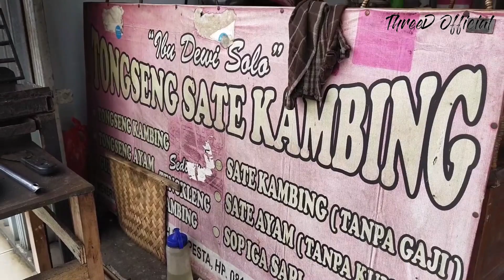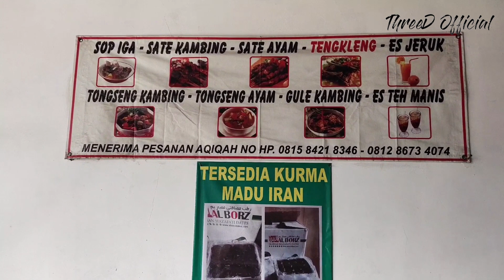Makan Siang di Warung Tongseng dan Sate Kambing Solo Ibu Dewi, no kulit no lemak!!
halo guys balik lagi sama kita di threed official. kali ini kita ber 4 ada undangan dari salah satu subscriber ibu sunarso untuk mendatangi warung makan nya, nah tanpa pikir panjang kita langsung nih samperin dagangan ibu dan ternyata luar biasa. WAJIB VIRAL!! WARUNG TONGSENG DAN SATE KAMBING SOLO IBU DEWI ENAK NYA NO TIPU-TIPU.

untuk alamat warung nya ada di :
GUDANG FOODCOURT
JL. Maruga Raya Rt. 01 Rw. 04, kel. Serua
Ciputat - Tangerang Selatan
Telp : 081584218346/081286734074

kalo mau tau rasanya nonton sampe habis ya hehe